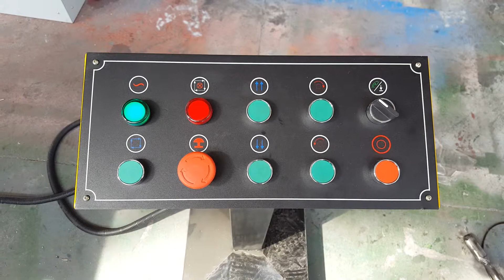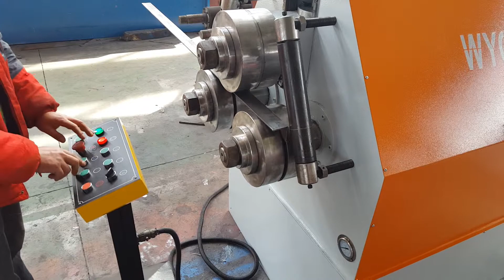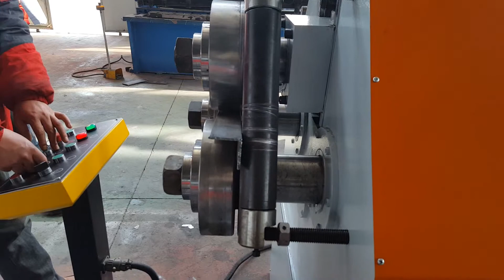KRRASS high quality metal steel material shaped section bender WYQ24-16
Manufacturers：Nanjing Klaus CNC Machinery Co., Ltd
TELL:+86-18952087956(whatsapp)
Krrass maintains status as the world's largest volume producer of metal fabrication machinery. Krrassl manufactures CNC Press Brakes,Shears machine ,Laser Cutte,Punching Machines,Ironworkers and plate rolls.